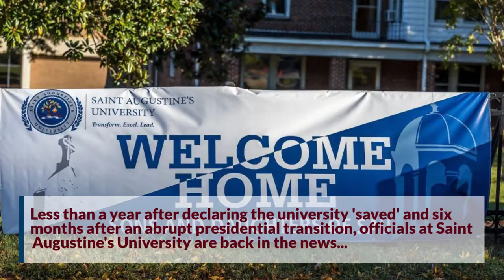St. Augustine's Under Scrutiny for Financial Issues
Questions over the university's financial status reemerge nearly a year after executive tensions became public.